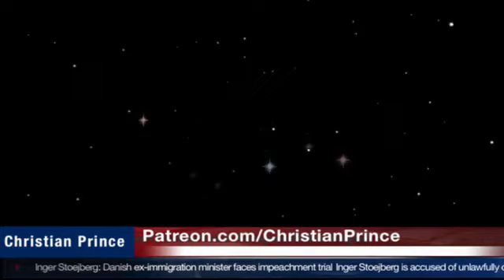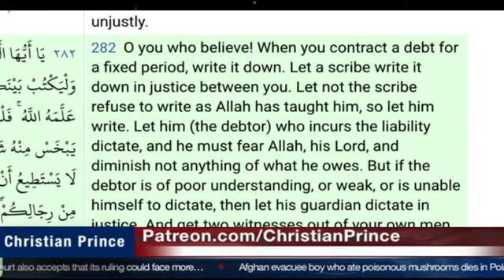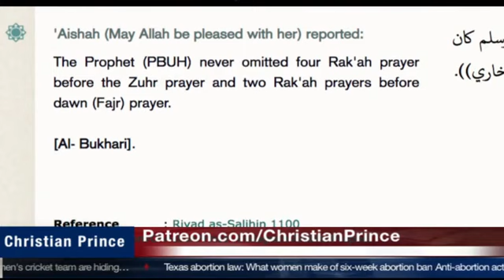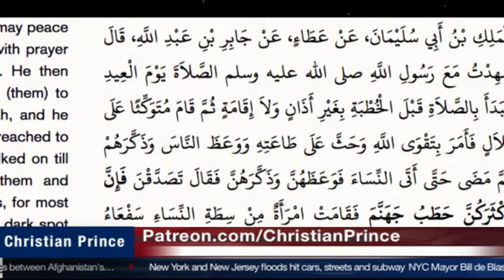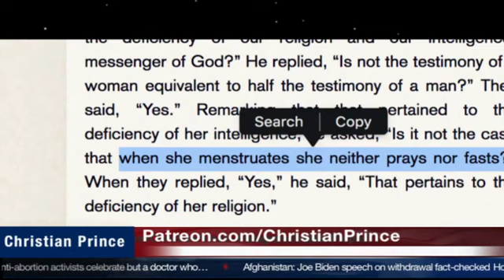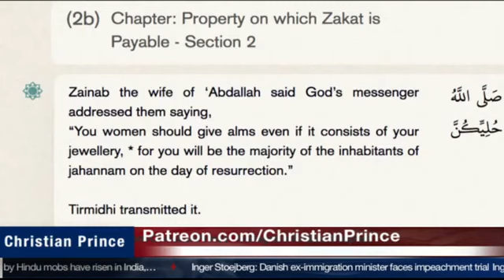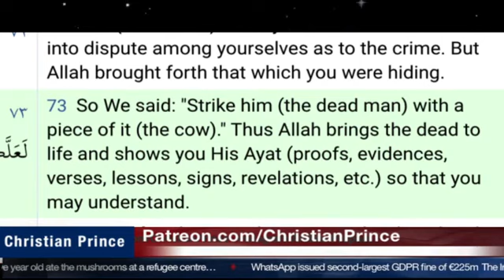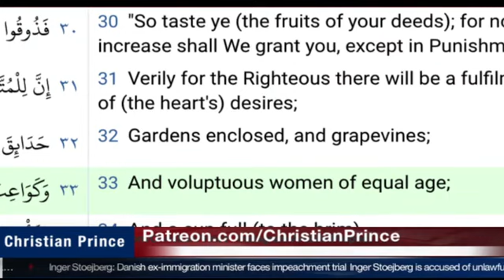How Allah Knew about women brain wow!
Christian Prince is an author and Christian apologist. He was born and raised in a Christian family in the Middle East. He is a native Arabic speaker. He is the author of 'The Deception of Allah', 'Qur'an and Science in Depth', 'Allah and Sex'.